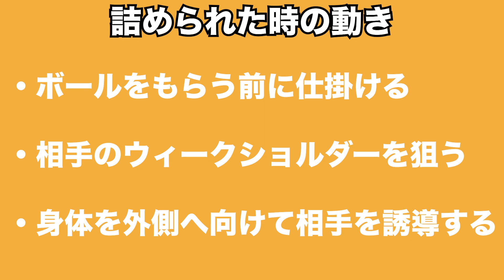激詰めされた時の突破方法を解説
【らぐびーくえすとWEBメディア】

環境やレベルに縛られる事なくラグビーを学び、試し、疑い、追求・探究する手がかりとなる教材として、ラグビー界に革新的なコンテンツを生み出していきます！